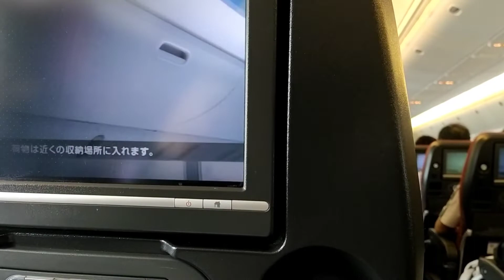FIRST TIME JOINING ON A CRUISE SHIP// TRAVEL VLOG/ MANILA TO JAPAN